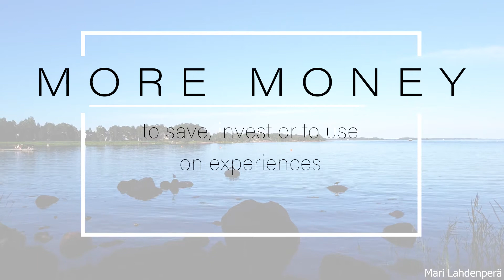5 HUGE Benefits from Minimalism - Minimalist Life 2021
5 of the hugest benefits I have gained from minimalism. 5 reasons why I remain minimalist after 2,5 years. Is it the space, stuff, money, travelling, relationships or what? I have now been on my minimalism journey for 2,5 years and that has also contained one full year of No Buy Challenge and 10 months of Low Buy Challenge. I’m so excited to share these with you so lets jump into the video! :)